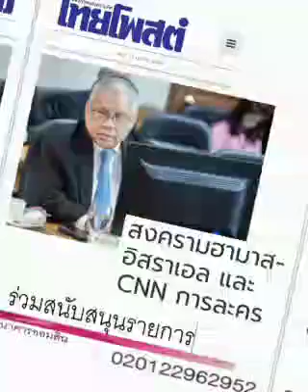คำเตือน : 'อย่าไปยุ่งกับเค้า' !!!